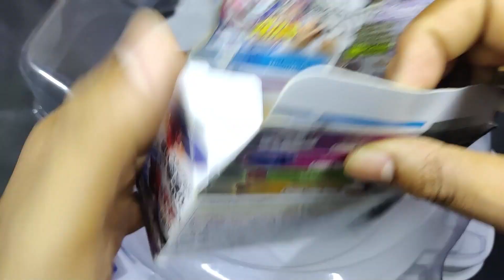Unboxing | Samurai Pegasus W105R2F .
we are going to unbox Samurai Pegasus for you guys in this video and I hope you all like it.